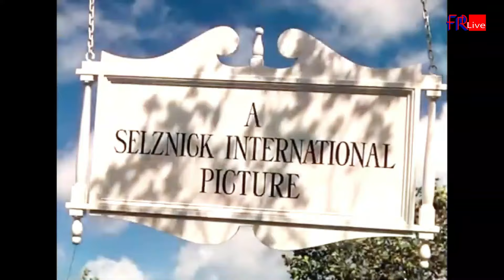Cine CULT - ANTONELLA TAMBAKIOTIS - VIA COL VENTO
🎥 Antonella Tambakiotis, cantautrice, tatuatrice e artista super ecclettica, intervistata dalla nostra autrice Elena Romano racconta la sua passione per il film VIA COL VENTO in una godibile disamina.